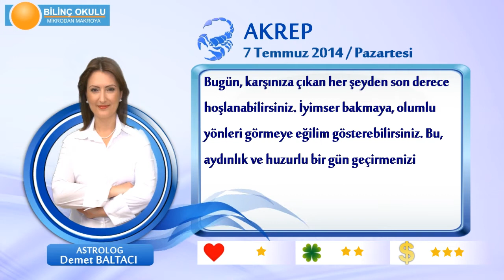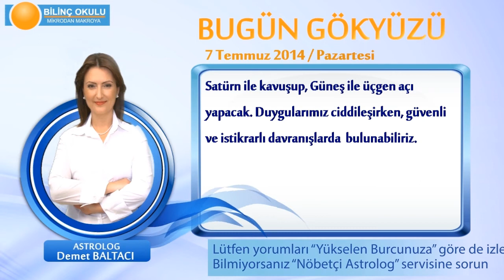AKREP Burcu, GÜNLÜK Astroloji Yorumu,7 TEMMUZ 2014, Astrolog DEMET BALTACI Bilinç Okulu